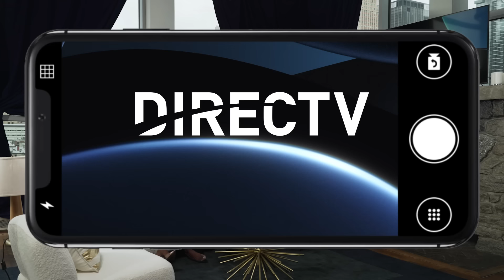Reunion Advice with Jill Zarin + Ciara Miller | DIRECTV Studio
Jill Zarin from The Real Housewives Ultimate Girls Trip and Summer House's Ciara Miller visited the DIRECTV Studio to answer viewer questions about how to navigate some sticky situations when reuniting with someone from your past. We also got the tea on how they get ready for their own knock down, drag out series reunion shows. Can't decide whether or not to attend your high school reunion this summer? We have just the movies to help inform your decision

CHAPTERS
0:00 Introduction
0:44 What Jill Zarin Watches Before a Housewives Reunion
1:05 How Ciara Miller Gets Ready for a Winter House Reunion
1:30 Jill's First Real Housewives of New York Reunion
1:41 Ciara's First Summer House Reunion
2:09 How to Return to Work After Having a Baby
2:33 Should I Meet Up with My Former Best Friend
3:00 Should I Get Back Together with Former My Hook Up